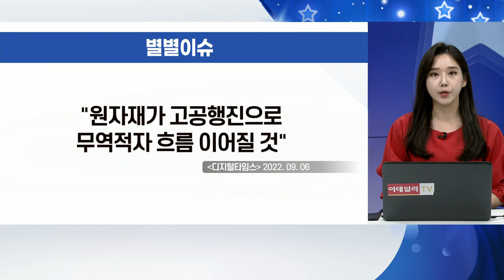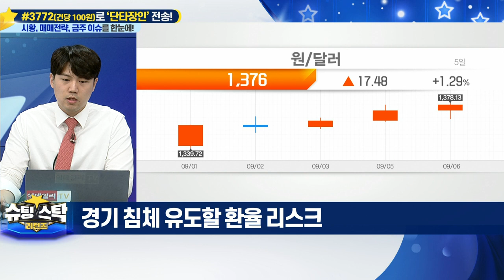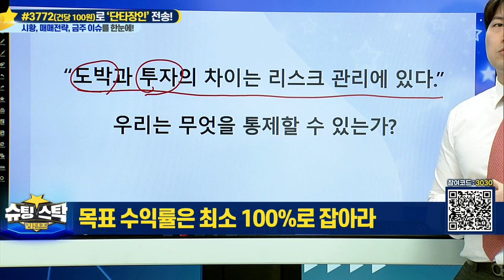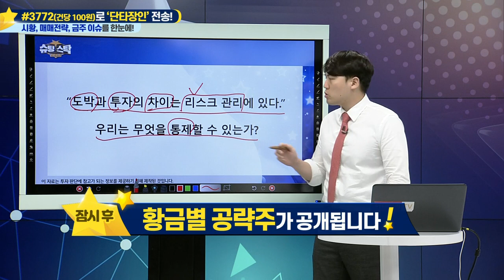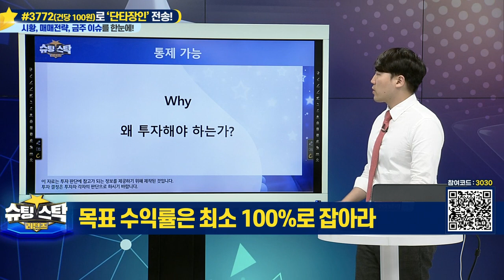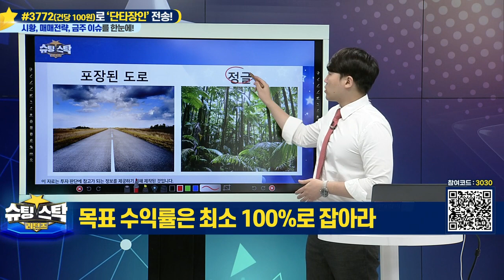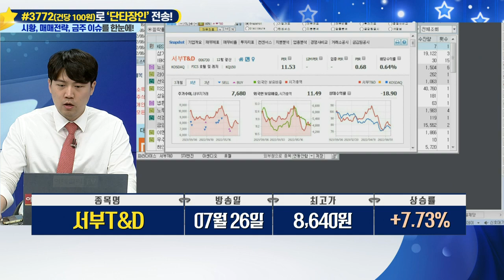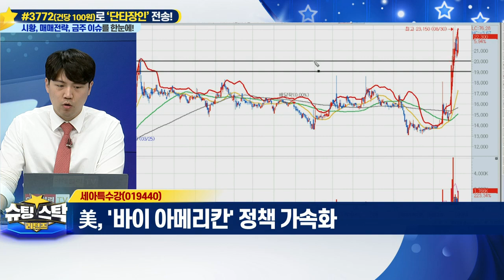슈팅스탁 리턴즈 20220906